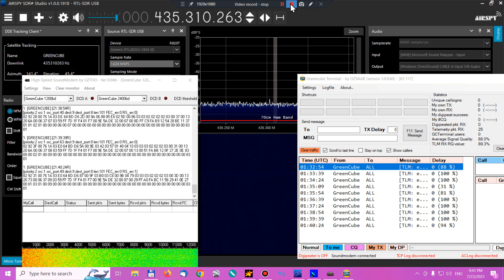Greencube MEO (Medium Earth Orbit) decode over Chile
Greencube Satellite decode.   Using SDR# and RTL-SDR.com.   No mast mounted preamp.  For tracking, I use the S.A.T. Controller by CSNtechnologies.net with Yaesu G-5500 antenna controller and M2 Leo Yagis.  I use Orbitron software for doppler frequency control in SDR#.

GreenCube is a 3U CubeSat aimed at demonstrating an autonomous biological laboratory for plants cultivation on-board a CubeSat platform.  GreenCube is carrying microgreens (brassicacae) seeds for the farthest experiment ever of plants cultivation in microgravity.

GreenCube is a new satellite that was designed by S5Lab and there are lots of interesting parts to this one. Most amateur radio satellites we usually play with is in Leo orbit, meaning its only a couple hundred kilometers away. The Greencube satellite is in Meo orbit with a distance of 5800+ km. This makes it a bit more challenging. The original goal of the satellite is to demonstrate an autonomous biological laboratory for growing plants in space which is very important for future long distance space travels.

Along with the very cool experiment, the satellite also hosts an amateur radio digipeater and because of the distance it gives us a very nice big footprint to play in.